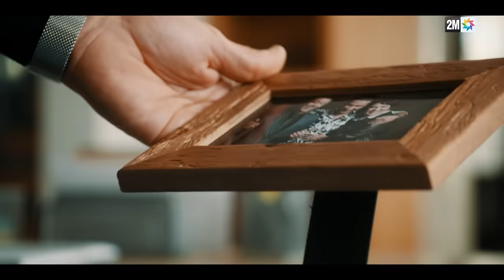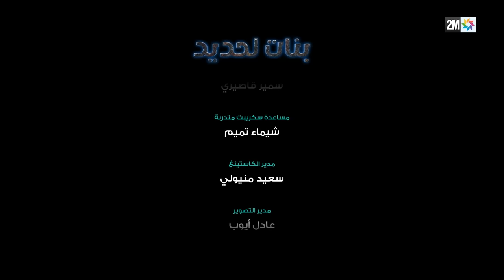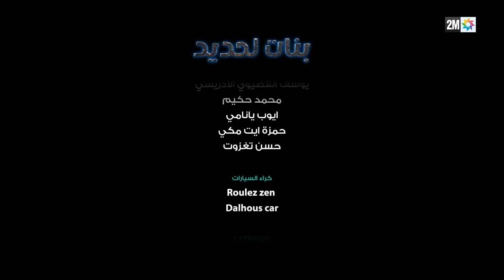برامج رمضان : بنات لحديد - الحلقة 07